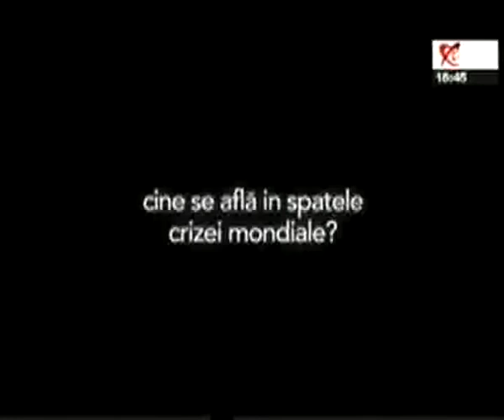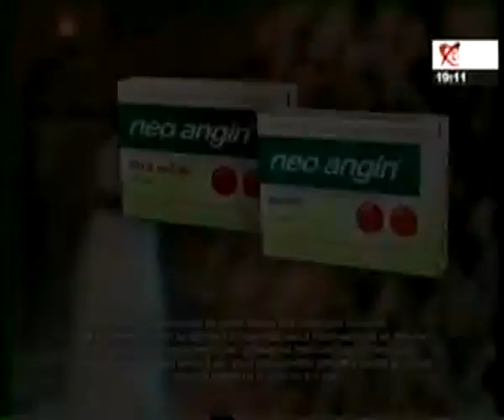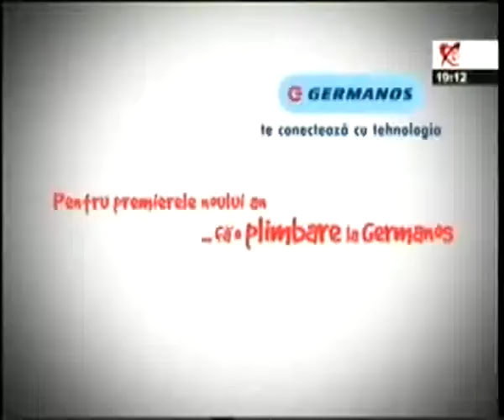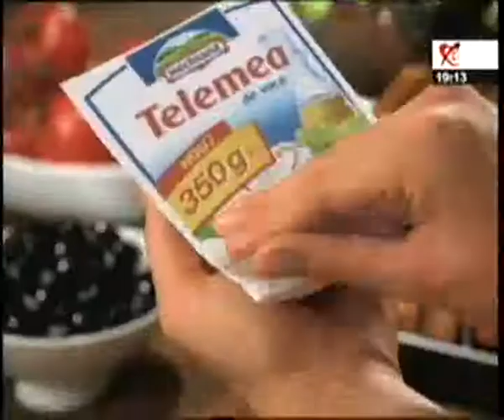Saptamana de vreme - 1 februarie 2009